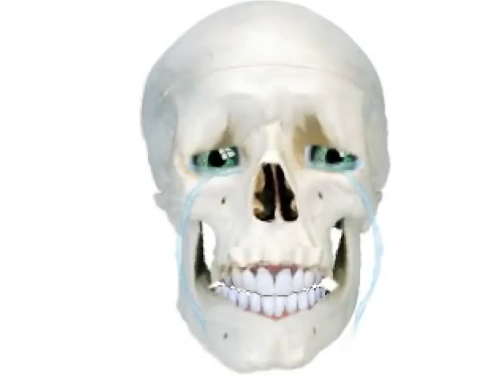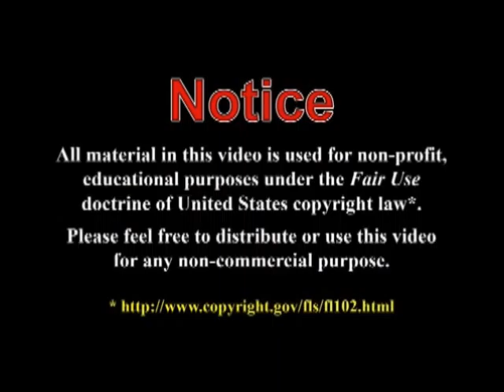Goxster's Loss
"Goxster crew at the burial"
 Published on Nov 26, 2012 by goxster
"Shirtless as requested by donor
The new computer works. What i still have to add is 2X8GB RAM a good videocard and a new hardisc (I still use the old one)
I bought it part by part and assembled it myself."

Many thanks to Agent of Doubt who gave me a new webcam that does tricks when he and Schizophrenic Queen stopped by to visit over the weekend. And thanks, also, for the atheist bumper stickers that will get me run out of town. And thanks to Queenie for the original art she gave me! YAY